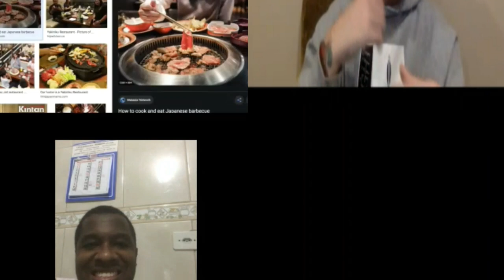Ótima conversação em inglês no Cambly com um professor que morou no Japão.(English Chat on Cambly)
Teacher's name on Cambly to take classes with Ethan Imre

Obs.: The teacher agreed to be on the channel.

Site do Cambly / Cambly Website